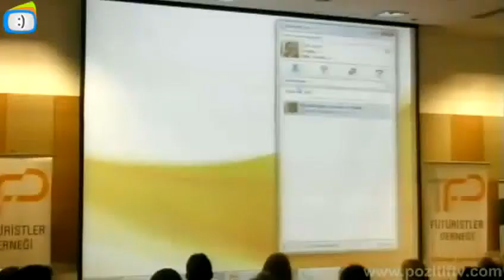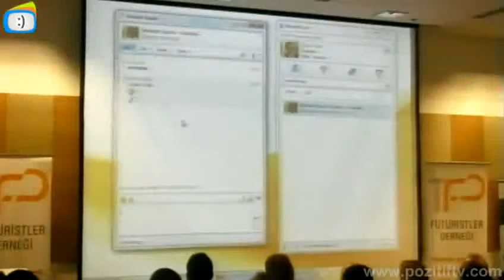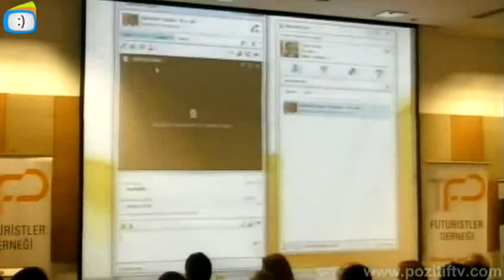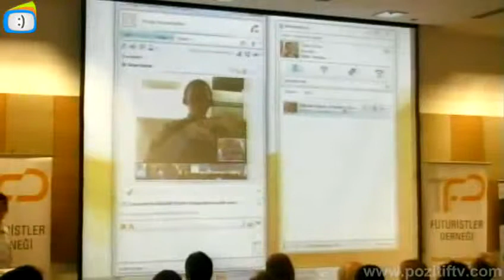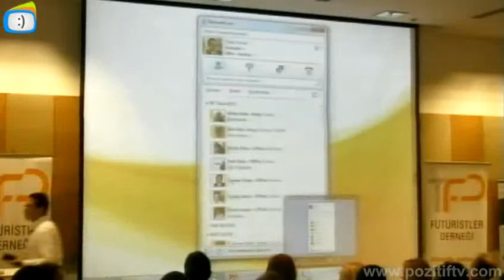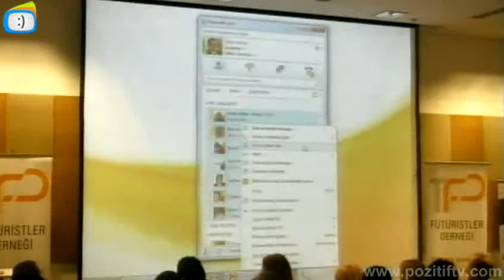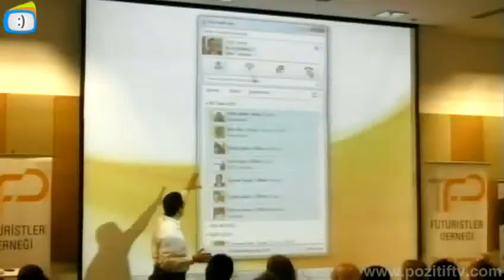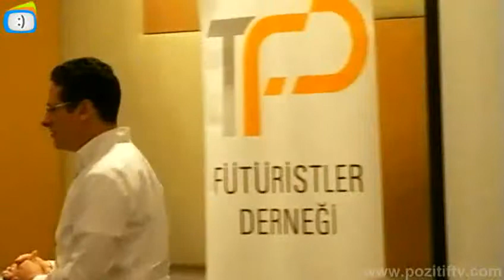Futurist Shuffle 4, Onur Görür part -2-